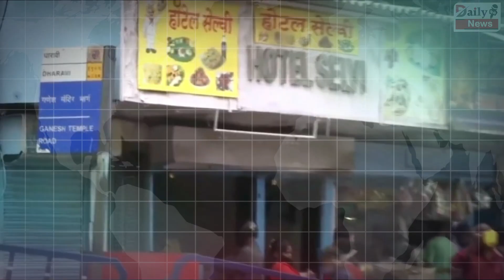Corona Virus : दिल्ली में लगभग दोगुने हो गए केस, आज मिले इतने कोरोना केस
Corona Virus In Delhi : Delhi Reports 118 New Coronavirus Cases And 1 Deaths | Corona Virus Case Update Today | Corona Vaccine Latest News